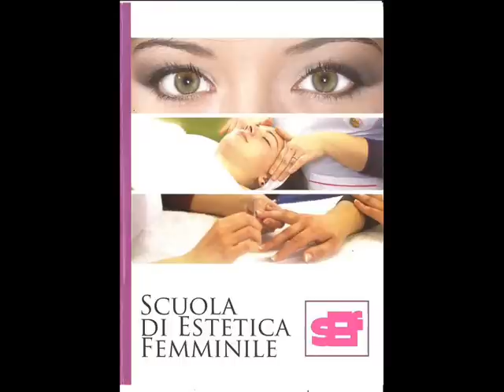Sef Scuola di estetica femminile di Pina Natale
La scuola di estetica Sef di Pina Natale nasce nel 1983 dalla volontà della sua fondatrice di trasmettere a giovani interessate ad intraprendere questa attività.
Dopo circa 30 anni dalla sua nascita la scuola Sef di Pina Natale si distingue per serietà e competenza a livello regionale e nazionale per la sua organizzazione e corpo docente.